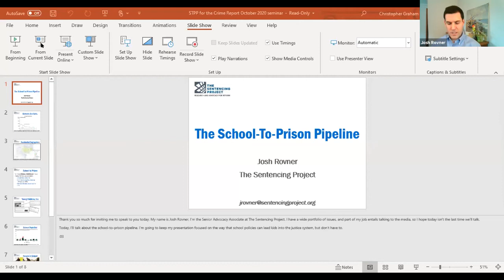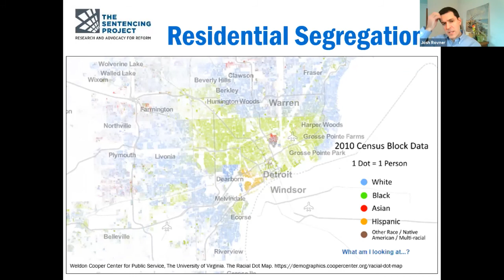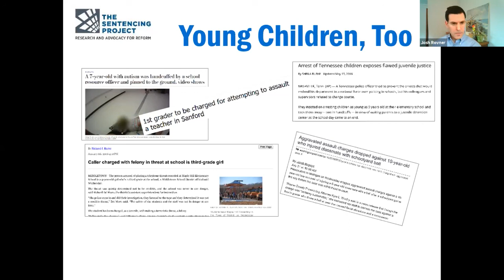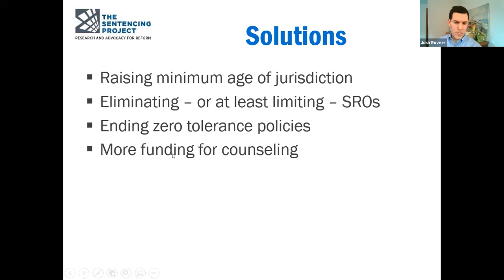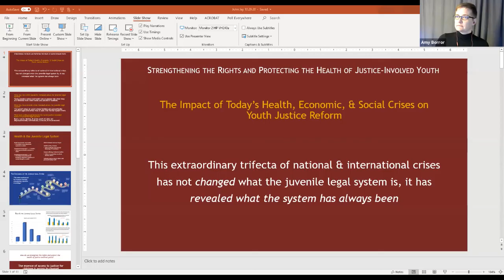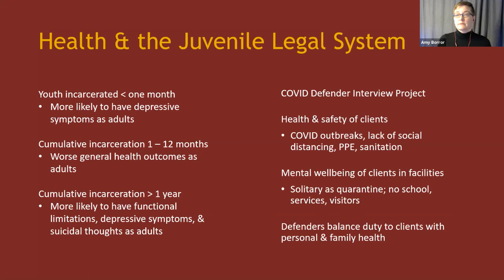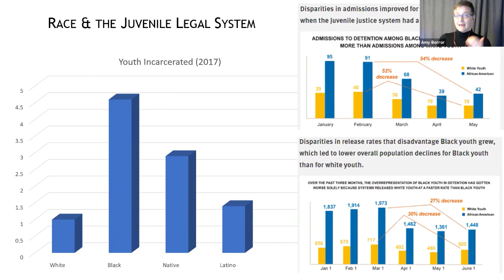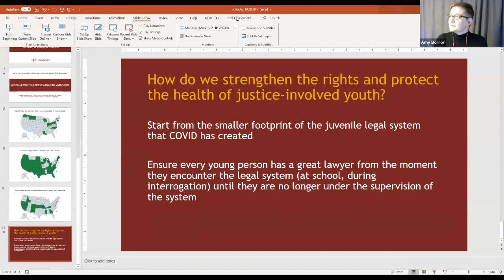PART III, 10/29 2020: Session 7 - Broadening Access to Primary and Mental Health Care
Breaking the School to Prison Pipeline
Joshua Rovner, Senior Advocacy Associate, The Sentencing Project
Sherika Shnider, Staff Attorney, National Juvenile Defender Center